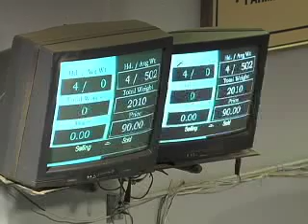LOUISIANA FARM BUREAU: CALF TO CARCASS PROGRAM: PART TWO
Part two of TWILA TV's Avery Davidson's two-part series on the 2009 Calf to Carcass tour.